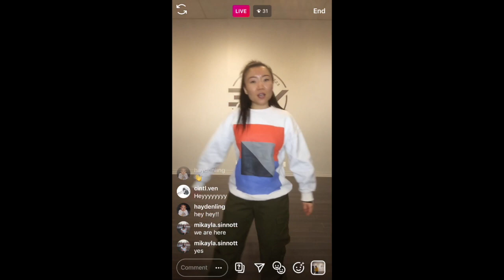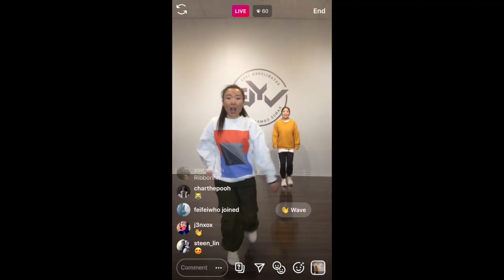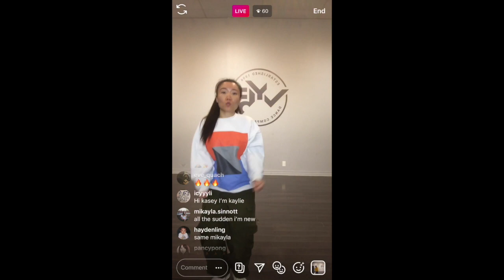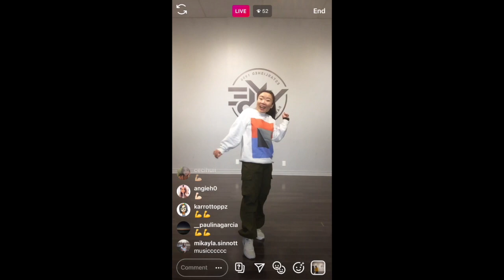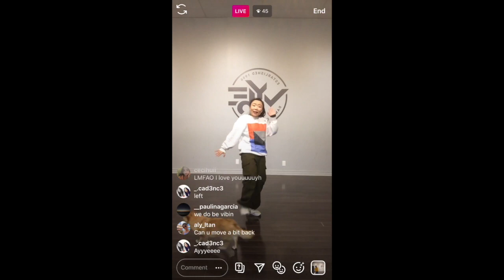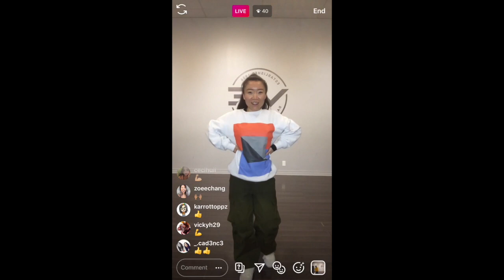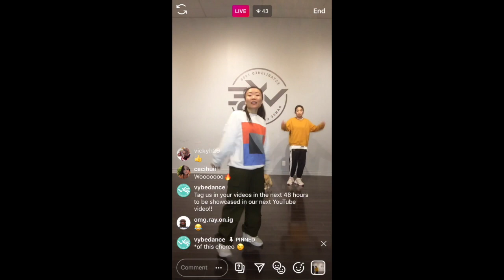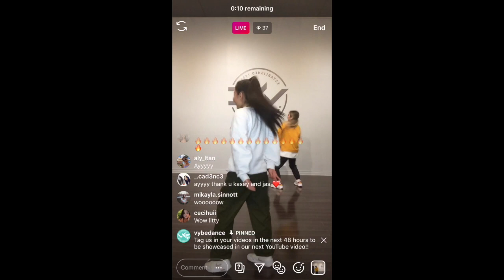BEGINNERS LEARN TOOSIE SLIDE DANCE with Kasey | IG Live Recap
Join us on this full Beginner Hip Hop Dance Tutorial as seen on our IG LIVE Sessions!

"Toosie Slide" by @Drake
Choreography by Kasey Wang
Edited by Jasmin Yeung

0:20 - The choreography
1:30 - Intro
7:45 - Part 1 tutorial
15:28 - Part 1 without music
15:51 - Part 1 with music
17:14 - Part 2 tutorial
21:03 - Part 2 slow without music
23:45 - Recap with music
24:37 - Part 3 tutorial
30:24 - Part 3 recap from part 2
30:55 - Putting it altogether without music slow
34:38 - Full dance with music / outro

Get your VYbE on today.
Open classes, annual training programs, private sessions, events, we really do it all. All levels for (almost) all ages, we help you find your VYbE. Check us out now!